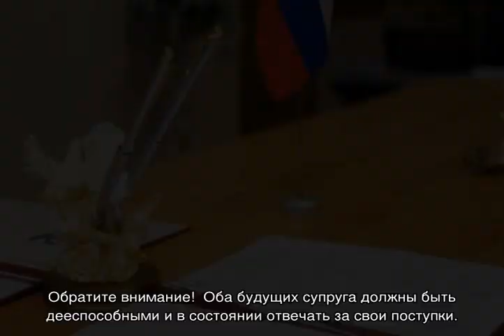Брак с иностранцем в России, документы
О браке с иностранцем в России: документы для получения гражданства РФ по браку, регистрация с иностранным гражданином, как правильно зарегистрировать брак, брачный договор и иностранным супругом, оформление документов.